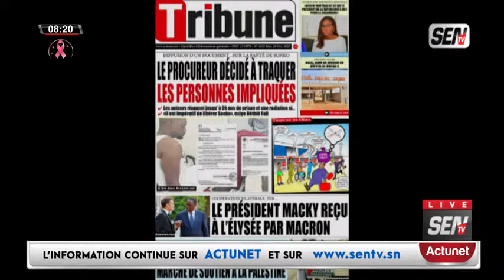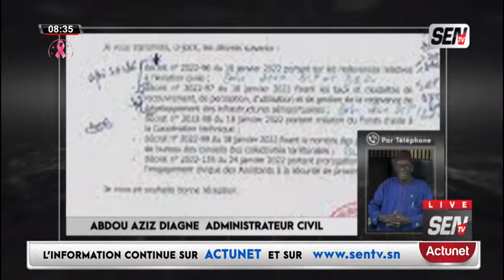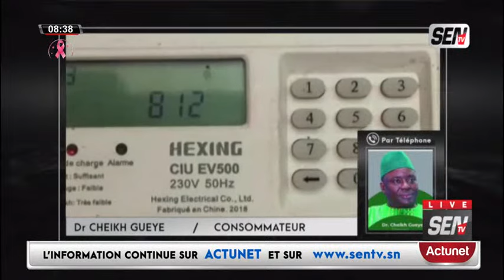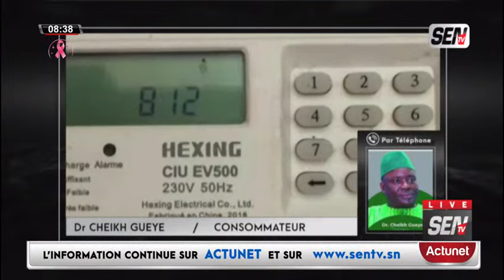🛑🛑[DIRECT] Bloc Matinale Avec Asma Khadija, Yacine Seck, Mame Mbaye,.| Du SAMEDI 28 octobre 2023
🛑🛑[DIRECT] Bloc Matinale Avec Asma Khadija, Yacine Seck, Mame Mbaye, et L'Equipe SenTv ZikFm...| Du SAMEDI 28 octobre 2023 📍Vous pouvez réagir en direct #